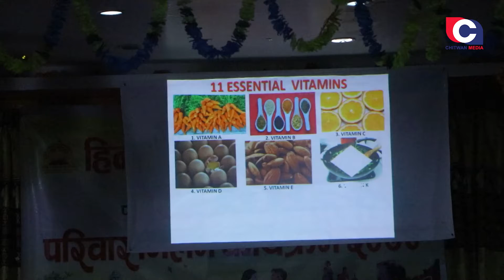हिन्दु स्वयंसेवक संध नेपाल द्वारा परिवार मिलन कायक्रम सम्पन्न